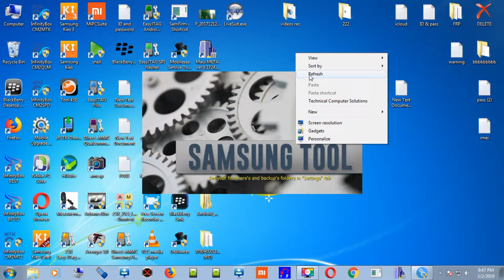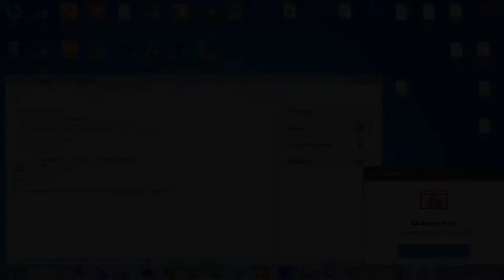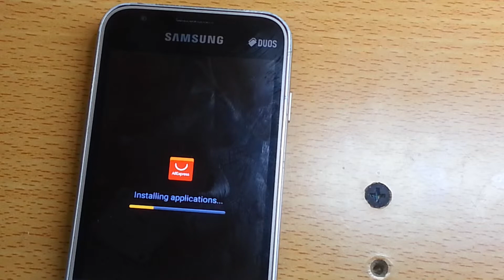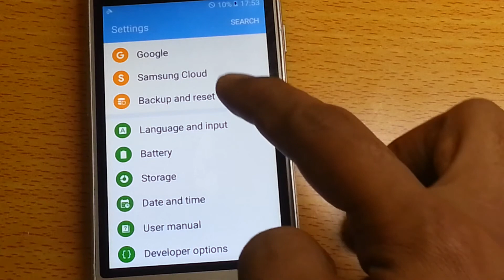Samsung J106B FRP Bypass & Google Lock Reset Done By Z3X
Samsung SM-J106B FRP Bypass & Google Lock Reset Done By Z3X SamungTool
Samsung Galaxy J1 mini prime FRP Bypass done by z3x
samsung j106b google account bypass & Google lock reset done by z3x
How to reset J106b frp(Samsung Galaxy J1 mini prime)
z3x frp reset j1 mini prime this method not working without PC
samsung j106b/ds frp remove
samsung sm-j106b/ds frp lock
SP MOBILE TECHNICIAN
Warning